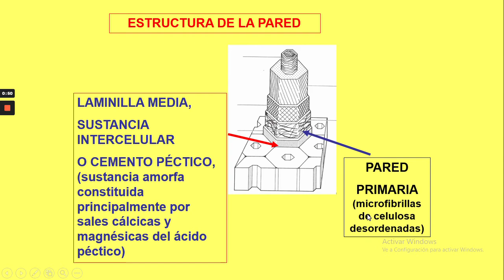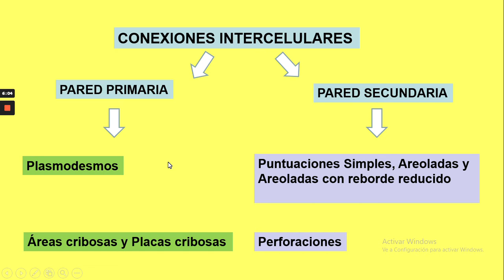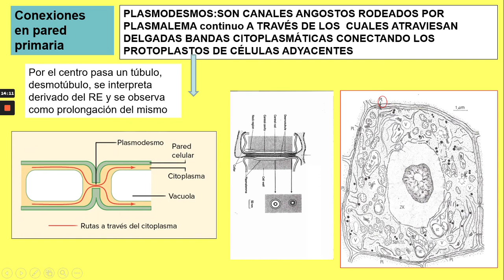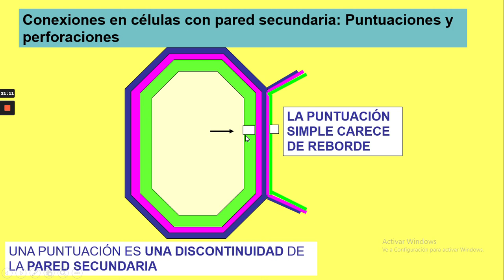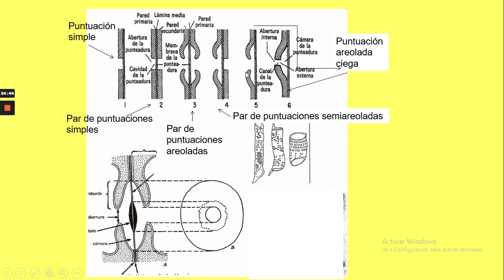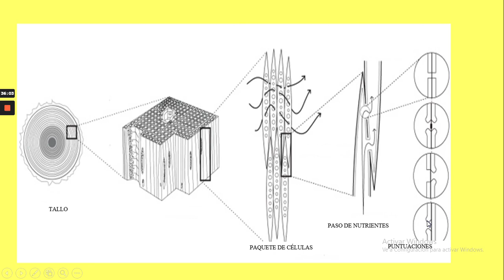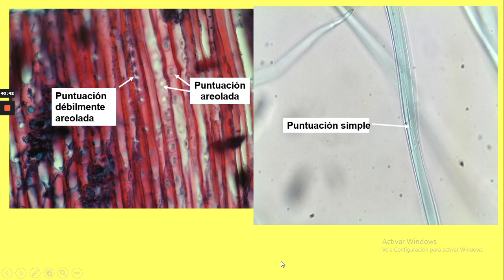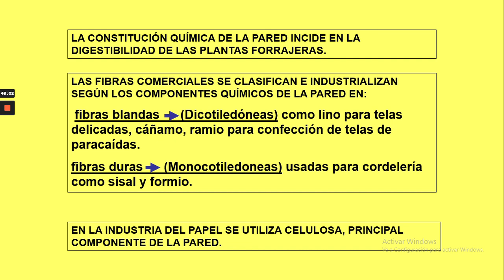Teórico 11 Citología 2